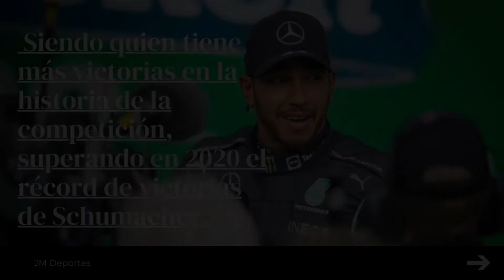Noticiero Deportivo JM Deportes 3° Av MC